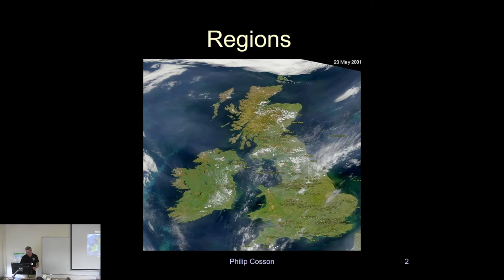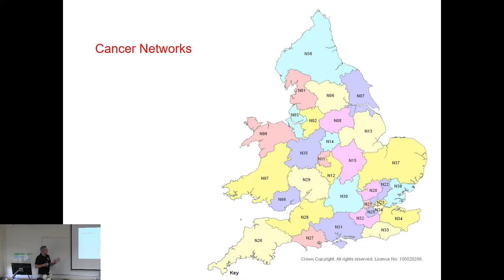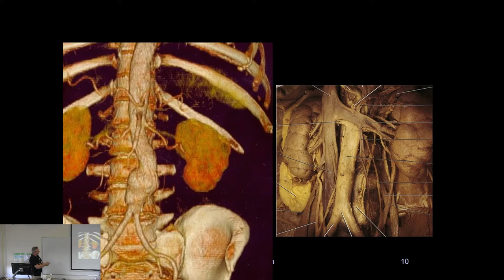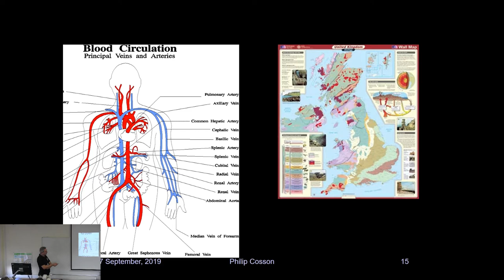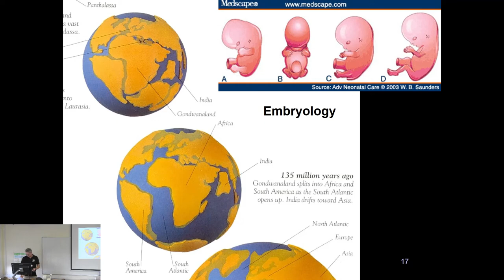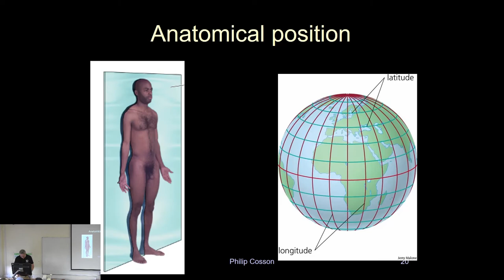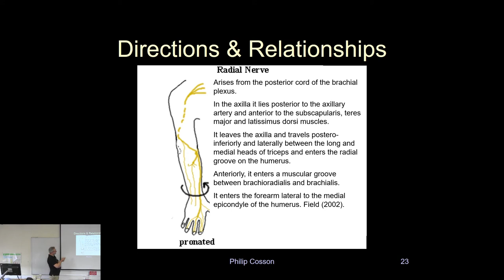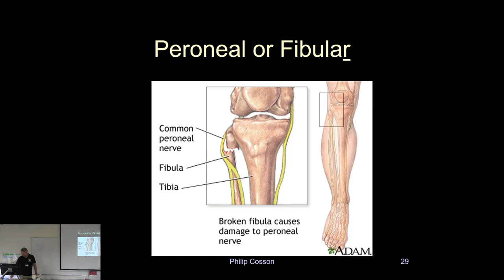Introduction to anatomy for radiographers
A geographic analogy is used to explain the main concepts in gross regional anatomy.